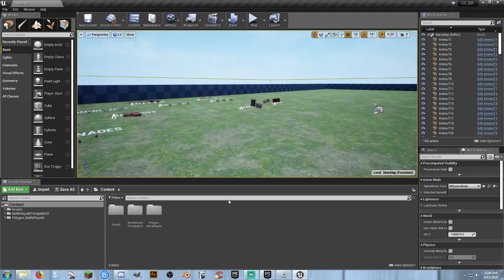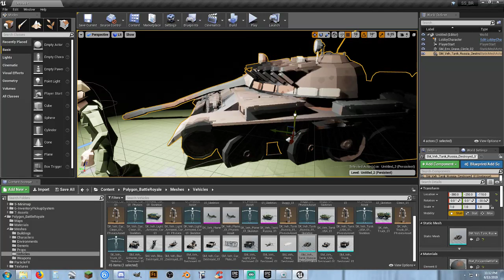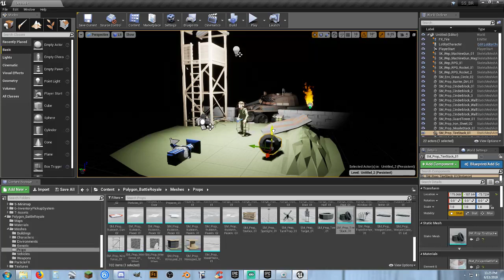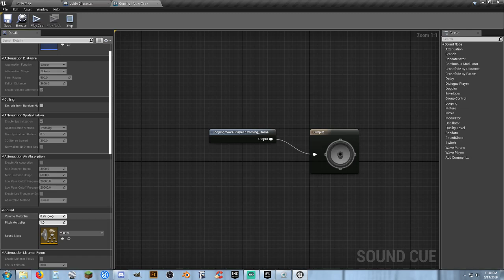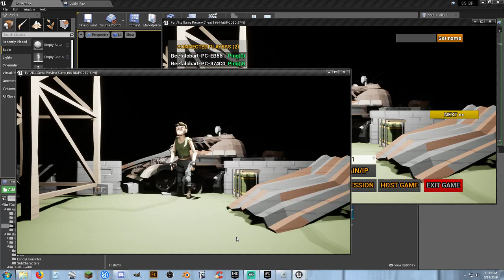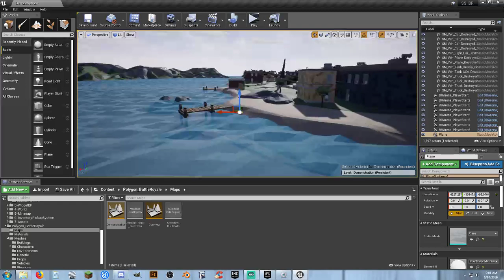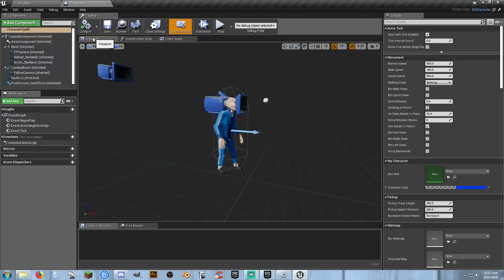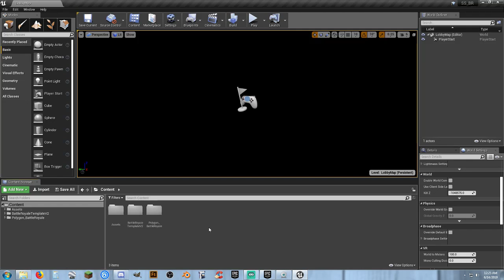UE4: Battle Royal - Pt 6 - Menu Makeover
Lets look at that menu, and see if we can make it more interesting.

WARNING: Will contain language which may offend some people.